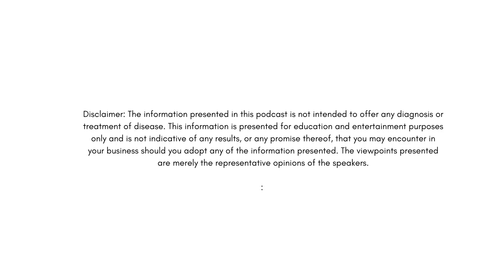Kats Consultants CHIROPulse Podcast 149 What's your exit strategy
149  What’s Your Exit Strategy

What’s your exit strategy?
Having a written exit strategy is one of the most important factors when owning a business.  It’s your guide and GPS for what happens with the practice when you are ready to retire, too injured to continue, or heaven forbid, something happens to you.
But far too often we see doctors waiting until it’s too late to start planning their exodus.
Join us for a discussion where Kats Consultants CEO Dr. Michael Perusich discuss:
Why you need an exit strategy
When is the best time to develop your exodus from practice
How much money you may need in retirement
Catastrophic events that can take you out of practice before you’re ready
Ways to save money and prepare for your exit
Kats Consultants is a team of highly experienced business advisors, practice owners, and Chiropractic coaches who help doctors maximize success.
From their perspectives as experienced Chiropractic advisors, Kats Consultants explores different and unique ways to keep Chiropractic Physicians on the cutting edge of Chiropractic practice regardless of technique, location, or economic conditions.